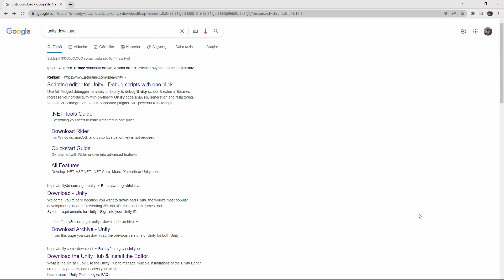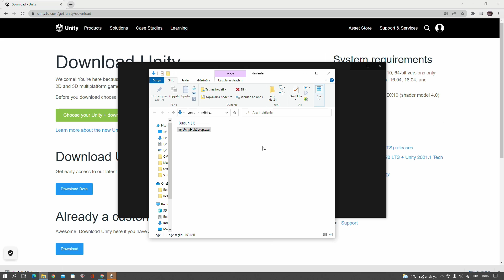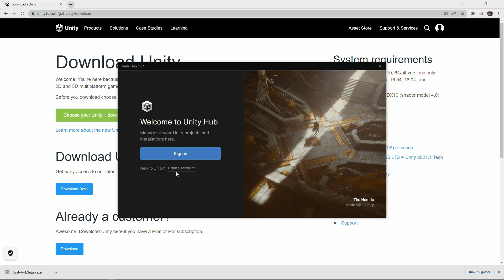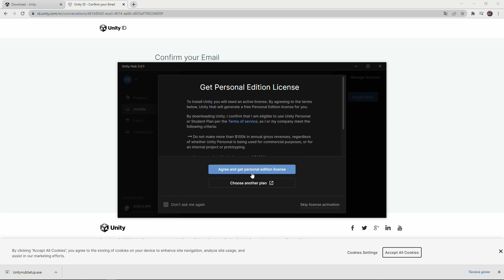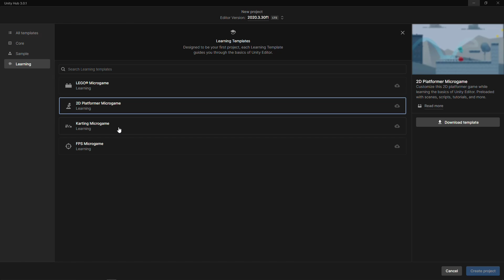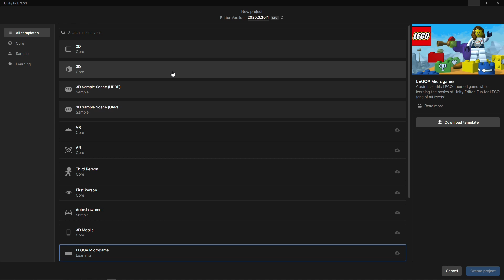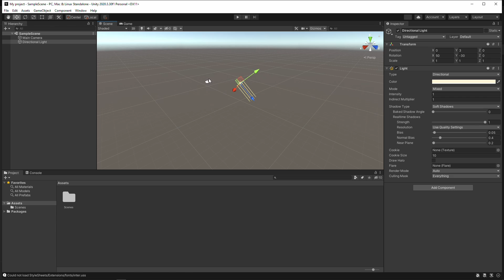Oyun Programlama Unity Kurulum install Unity 3D Kurulum Unity 2D Kurulum unitykurulum Eğitim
Udemy Kurslarımdaki Kampanyalarım hakkında bilgi almak ve yararlanmak için web sitemi inceleyebilirsiniz

Unity Kurulumu yapmadan önce bilgisayarınıza Visual Studio 2022 kurmanız gerekmektedir. VS 2022 kurulumu için lütfen videomuzu izleyiniz ve Unity kurmadan önce mutlaka Visual Studio kurunuz.

Unity Eğitimi

Oyun Programlama Unity Kurulum | Unity install | Unity 3D Kurulum | Unity 2D Kurulum

unityinstall class oop class hosting Kurulumlar